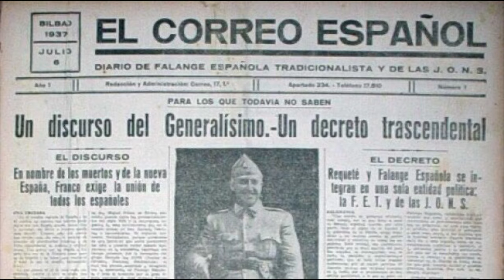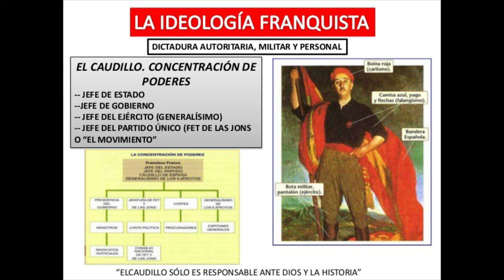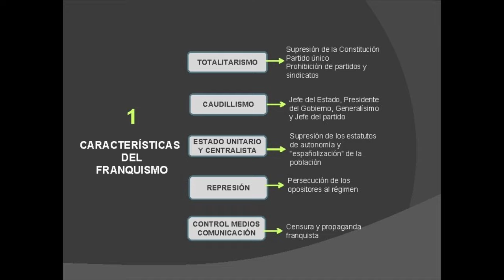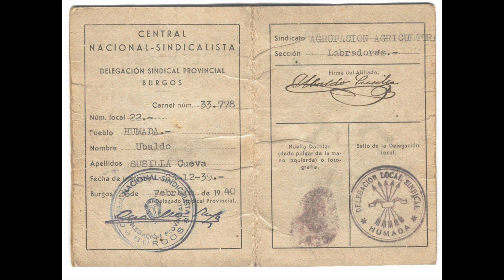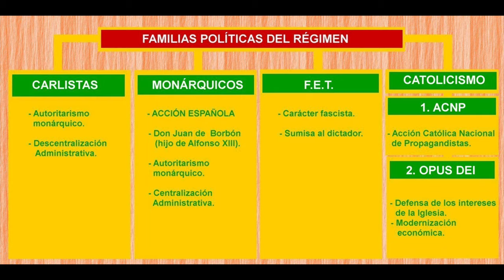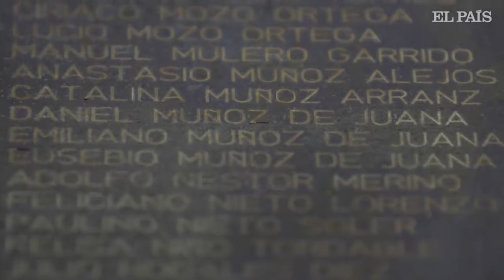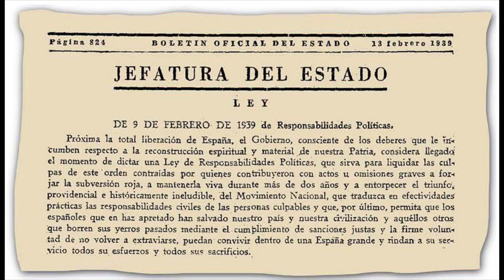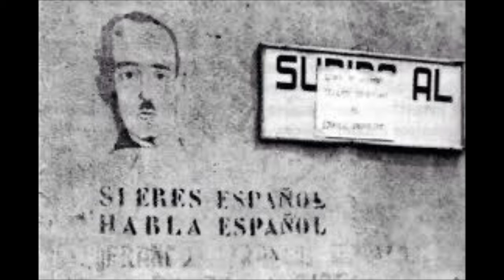Claves para la instauración de la Dictadura.